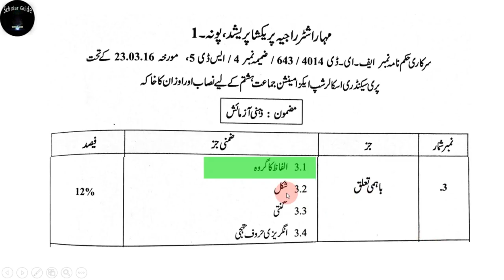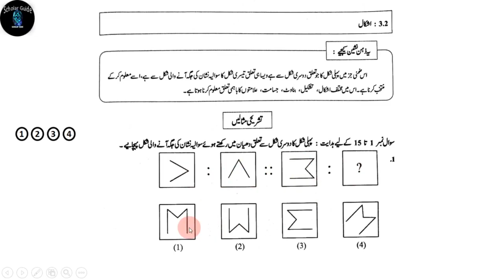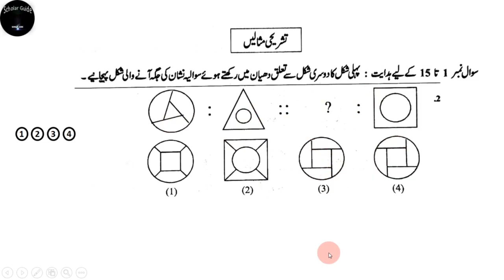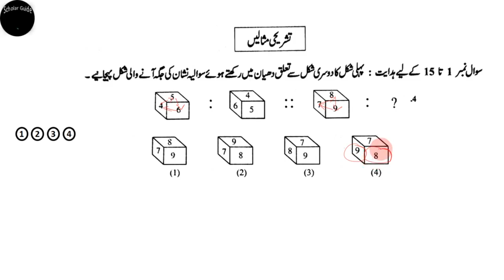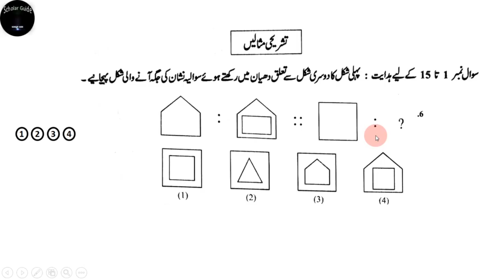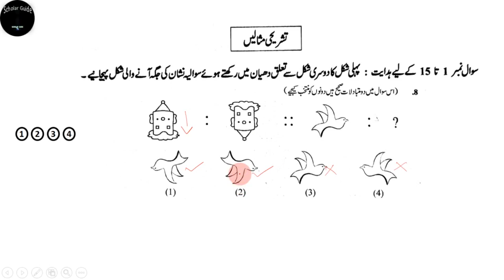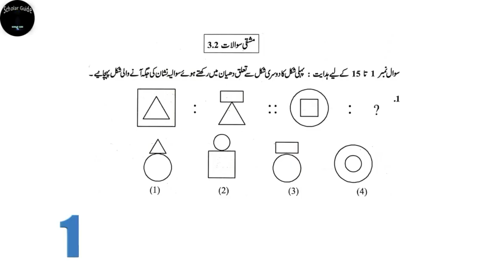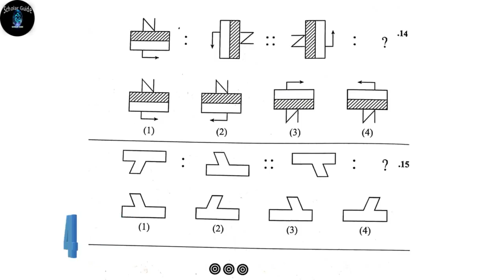Ashkal | Bahmi Talluk I Intelligence Test | 8th Scholarship Exam | باہمی تعلق | اشکال